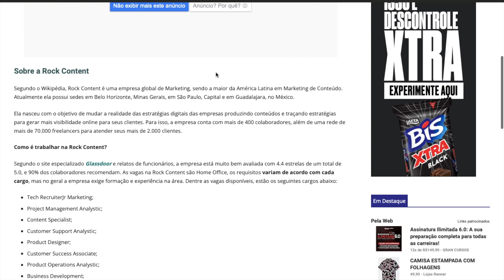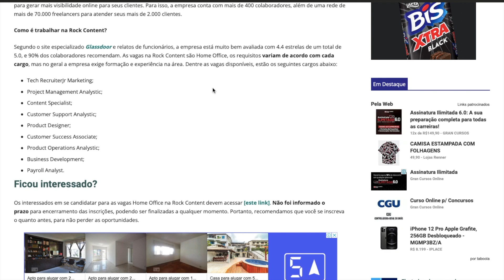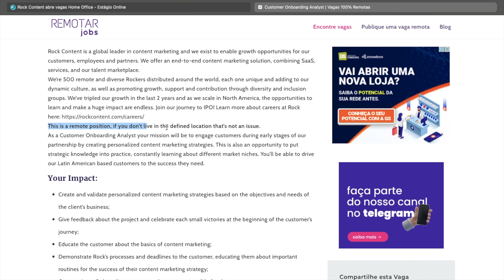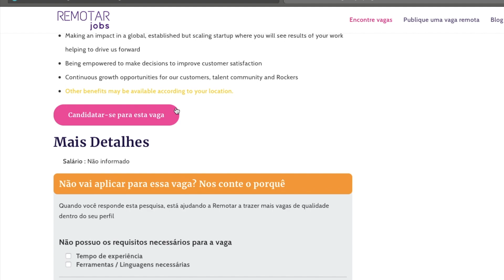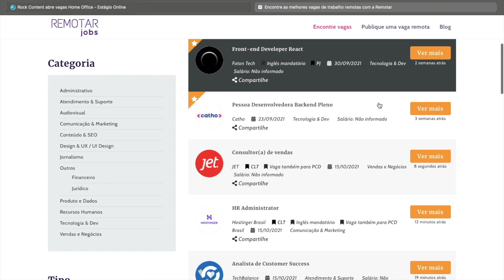😱 TRABALHO EM HOME OFFICE CONTRATANDO AGORA! 😱 | VAGAS ABERTAS! | Mari Rel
Já pensou em trabalhar de casa, em regime totalmente online e remoto? Com salário fixo e todos os benefícios! A Rock Content está com diversas vagas abertas para trabalho remoto, contratando profissionais de várias áreas para trabalhar de casa e ganhar dinheiro na internet! Além disso, mostro um site em que diversas empresas divulgam vagas pra trabalho remoto. Já pensou em conseguir uma vaga dessas? Corre pra se inscrever! Link abaixo 👇🏻👇🏻👇🏻

Oii! Sou a Mari, estou no oitavo período de Relações Internacionais na UFRJ e acredito que conhecimento só é válido se compartilhado! Vamos juntos! Ficou com alguma dúvida/sugestão? Deixe nos comentários! Me acompanhe no Instagram para não perder nadinha! 😊❤️